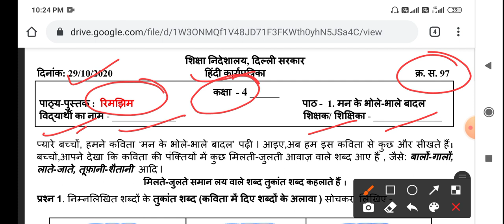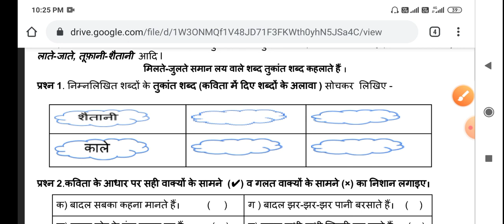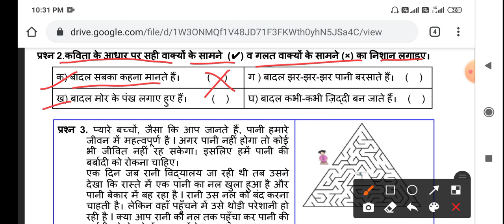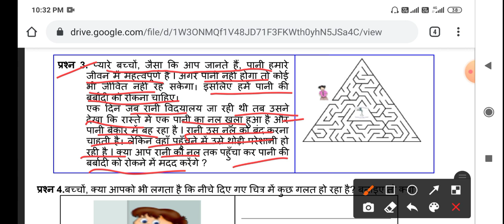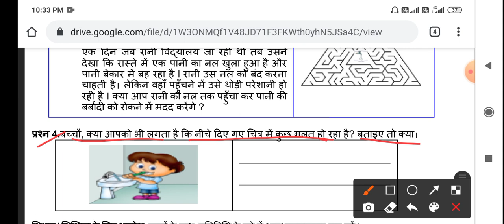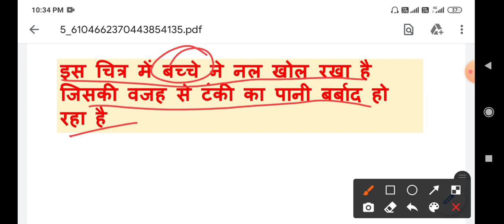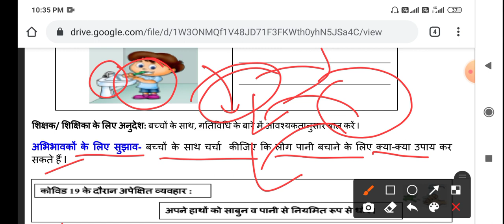4th CLASS DOE WORKSHEET NO. 97 | Class 3rd | 29-10-2020 | DOE CBSE | NCERT BOOKS DELHI | HINDI